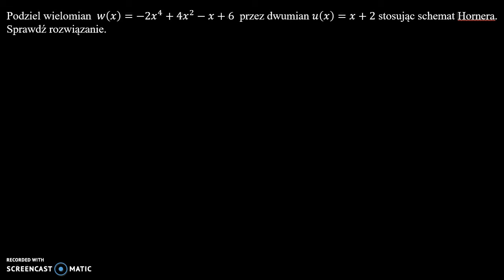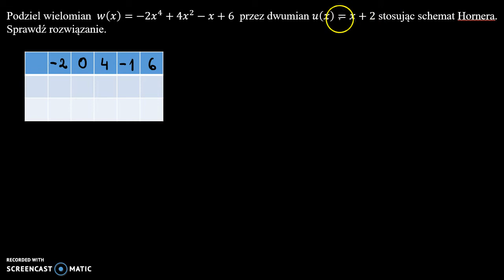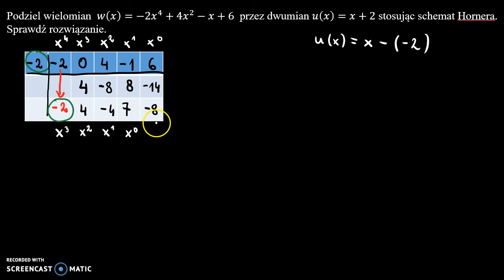Dzielenie wielomianów 2. Schemat Hornera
Podziel wielomian  𝑤(𝑥)=−2𝑥^4+4𝑥^2−𝑥+6  przez dwumian 𝑢(𝑥)=𝑥+2 stosując schemat Hornera. Sprawdź rozwiązanie.

Film powstał jako pomoc do kart pracy, które znajdują się na stronie w zakładce: MATMA: WIELOMIANY: DZIELENIE WIELOMIANÓW